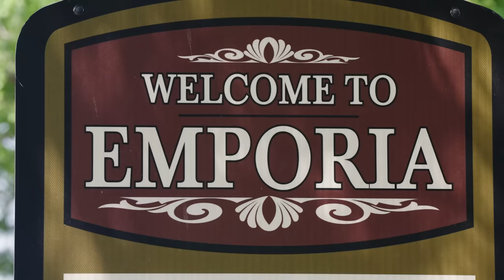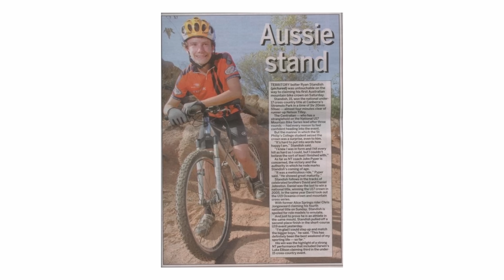THIS IS GRAVEL – Ride Fast, Be Chill, introducing Ryan Standish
What happens when the weather turns, and your race day does not go as planned? You can give up or double down and push to the finish - SCOTT Athlete Ryan Standish takes his go fast, be chill attitude to Flint Hills of Kansas for another edition of Unbound.

The Spirit of Gravel is alive and well with Ryan, get to know him and you too will find yourself cheering for him at the next gravel race!

Video credit: Danny Awang - @danny.awang
Music credit (Artlist):
Can't Help It - Shtriker Big Band
Monster - AlexGrohl
Midnight Hour - Instrumental Version - Raw
I See You in Light - We Dream of Eden
Arise a Legend - C.K. Martin